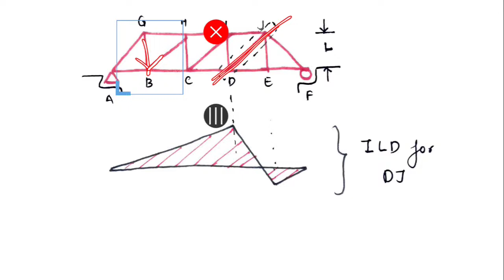ILD | influence line diagram for diagonal member of Truss | shubham sarathe